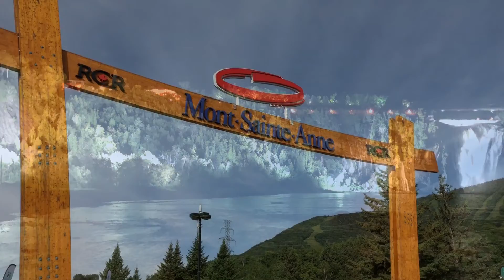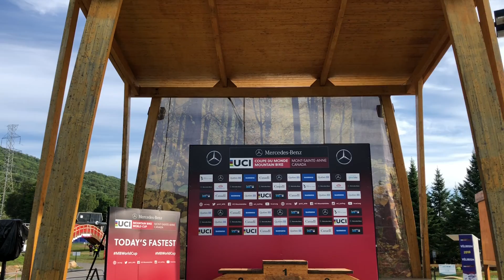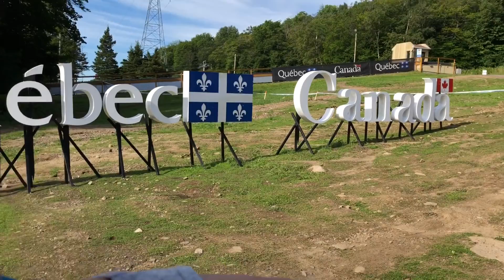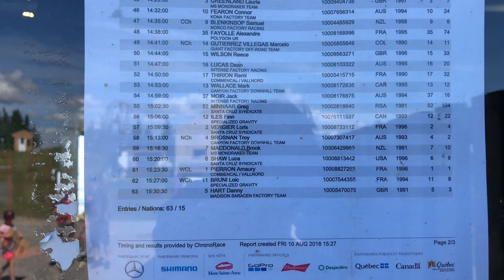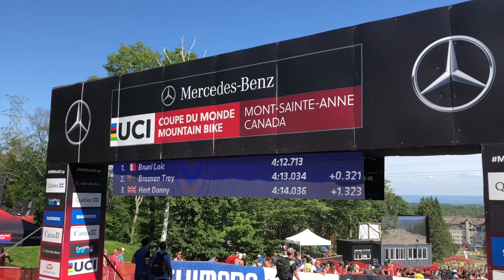UCI MTB World Cup 2018, DH, Mont-Saint-Anne, Canada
Этап кубка мира по даунхилу в Канаде, день первый